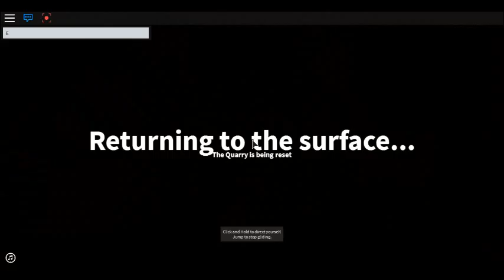The Quarry Legending of the Dummiez Adventure (with/james) ep 104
-== Links ==-